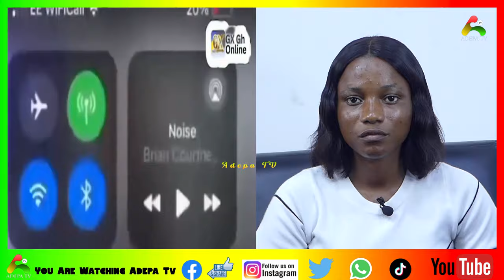Koda Death was a Spiritual Attack! Prophecy of Gospel Musician KODA's Battle Kidney Disease Battle